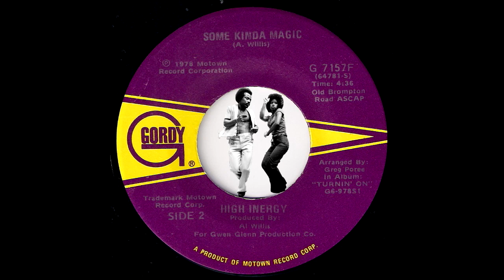High Inergy - Some Kinda Magic [Gordy] 1978 Modern Soul 45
High Inergy - Some Kinda Magic
Gordy Records # G 7157F. Released in 1978.
Wonderful 70s modern soul from Motown Records soul girl group High Inergy. Vinyl rip from musicdawn 45's collection.

Jana From England - Give Me What You're Givin' Her / Flying Free [Virtue] 1975 Modern Soul Funk 45